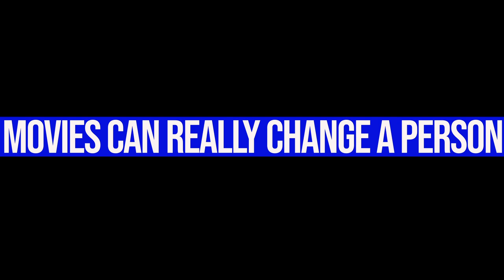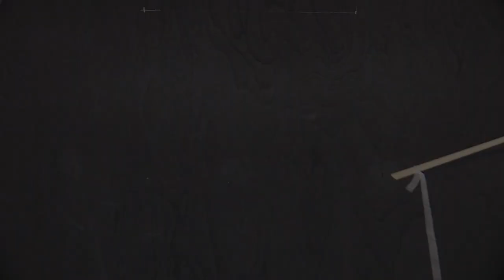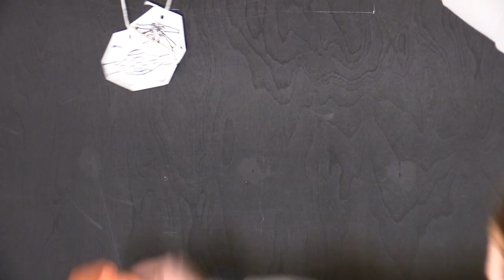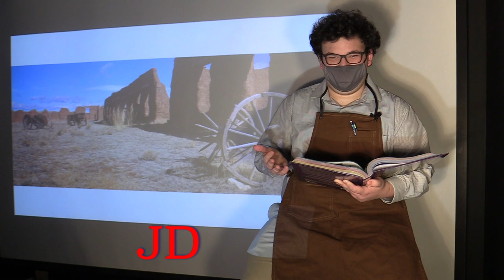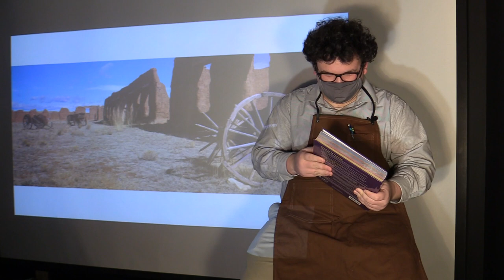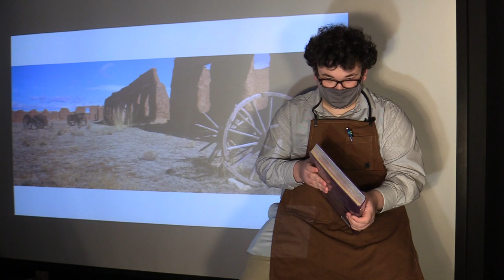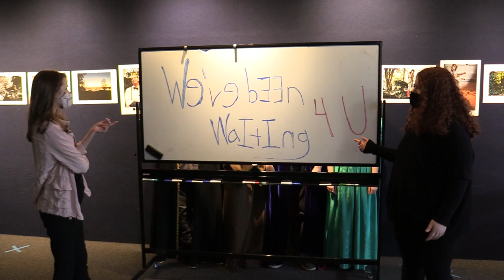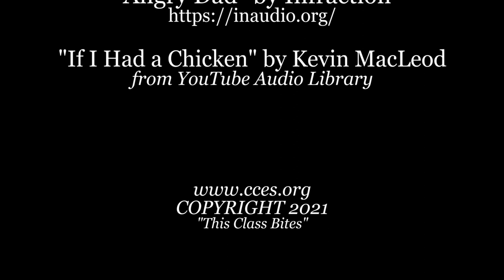This Class Bites | Episode 2